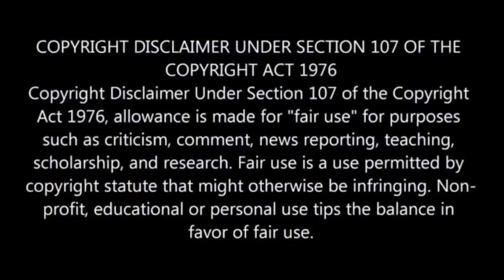Wedding Night Game | Film Explained in Hindi/Urdu Story Summarized हिन्दी | Horror/Thriller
All Movies Insight Hindi s, anna explainer hindi channel is provide hindi voice over (Movies Hidden Explanation) for super Mr Alexter movies. So Movies Insight Hindi s, dont worry about language problem, We ( anna explainer ) convert Mr Alexter Hollywood Movie Story & Review in Tamil ( hindi voice over ). Why are you waiting Movies Insight Hindi s, comment movies(Mr Alexter) which you want in mr hindi rockers channel hindi voice over.